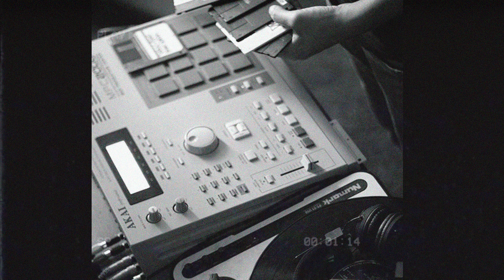"Dinamic" Classic beat jazzy soulful vintage chillout 90s | Boom bap beats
Boombap beats